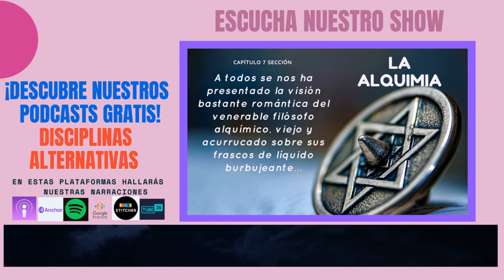DIS-007-II-11-Como se difunde la Alquimia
La Alquimia empieza a desarrollarse como el embrión de una idea, de la que nacerá después el primitivo espíritu de la Alquimia.
La de "aumentar" el oro, la de conseguir cambiar otros metales en oro... ya que el oro es el metal precioso por naturaleza, el metal noble por naturaleza, y uno de los más codiciados también.
Las primeras huellas de la Alquimia aparecen ya en Mesopotamia y Egipto.
El documento más antiguo sobre el particular se considera que es un edicto chino del año 144 antes de Cristo.
En el cual el emperador Wen castigaba con la pena de ejecución pública "a los monederos falsos y falsificadores de oro".
Puesto que, según los comentaristas contemporáneos del edicto, últimamente se había registrado la fabricación de mucho "oro alquímico", que no era en realidad tal oro..
Distingamos el suceso…